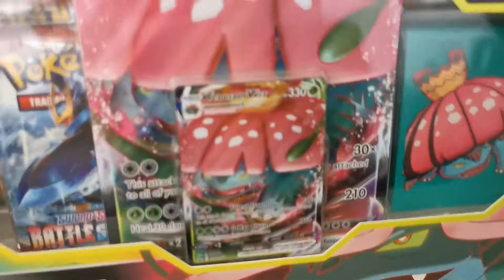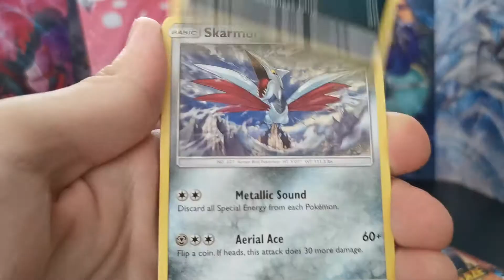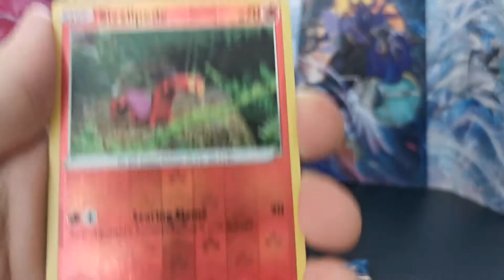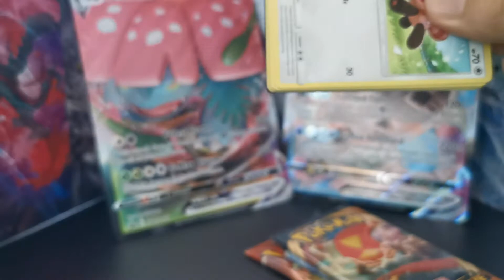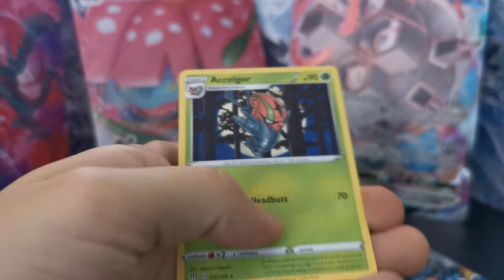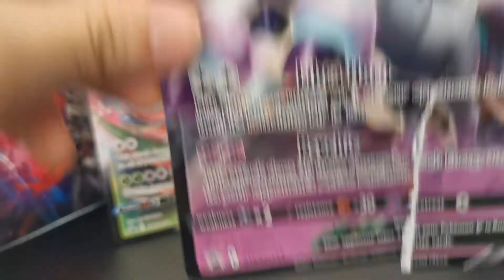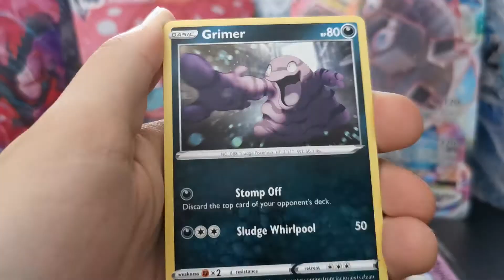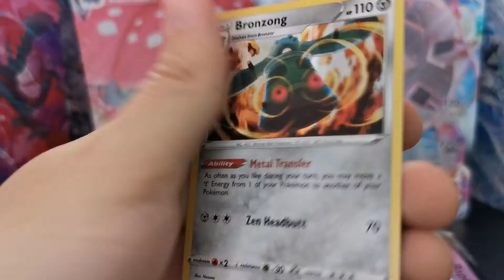Pokemon TCG Venusaur&Blastoise Vmax Boxes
Ако желаете да закупуте някоя карта/и, която съм отворил на видео, не се колебайте и се свържете с мен на (Месинджър)